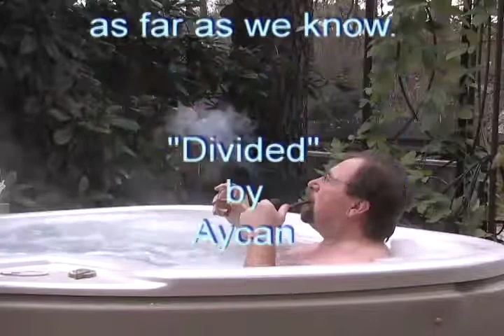Last Season's Cliffhanger (hot tub and credits)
Missing News Guy thinks over Augusta's news from an undisclosed location.  And aliases are blown!